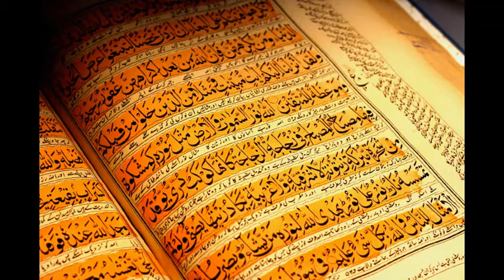Surah Rahman: Sheikh Khalifa Al-Tunaiji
Beautiful recitation

Let children read along with this for their morning supplications.

Play this video every morning to help your children memorise these beautiful supplications.

“The morning and evening adhkar play the role of a shield; the thicker it is the more its owner will not be affected. Rather, its strength can reach to such an extent that the arrow shot at it will bounce back to affect the one who shot it.”